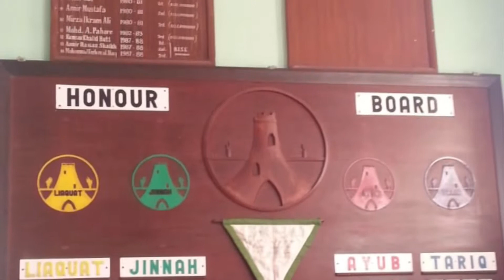St Bonaventure high school Hyderabad 1982